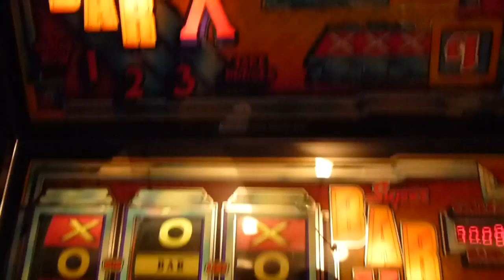Small cab Bar-X 10p play £4.80 jackpot restored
A short video of a small cab bar-x saved from the skip from a closed down arcade and restored